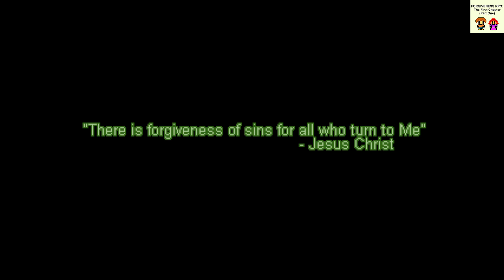Forgiveness RPG: The First Chapter Gameplay (PlayStation 5)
Forgiveness RPG: The First Chapter